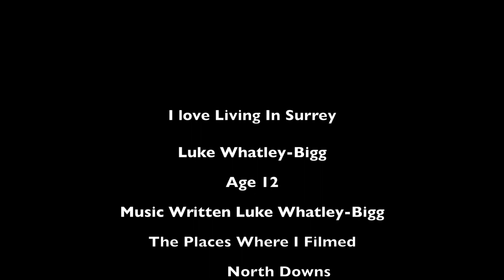Love Living in Surrey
Luke Whatley-Big has entered Leaders’ Love living in film competition with this video that highlights the best of living in Surrey.

Show us why you love living in your hometown and you could win our top prize of £1,000 plus £1,000 for your chosen charity! There are also prizes for the People’s Choice and the Best Video by a Young Person.

Love living in 2016 closes on Monday 3rd October 2016.